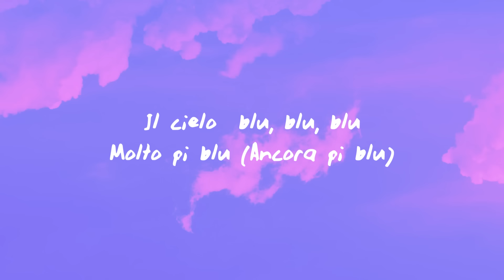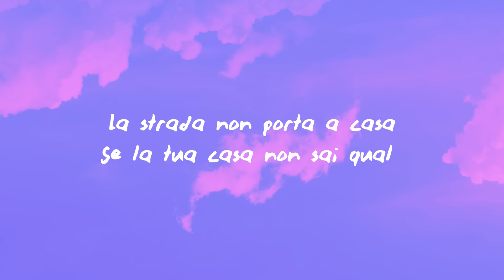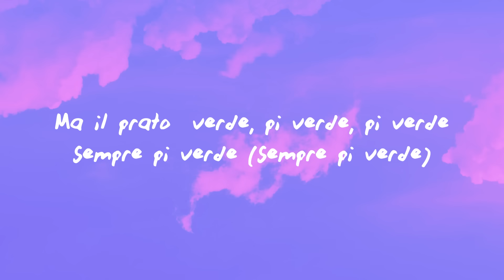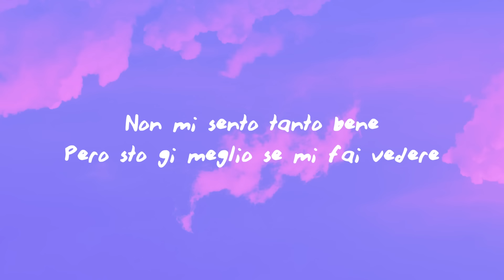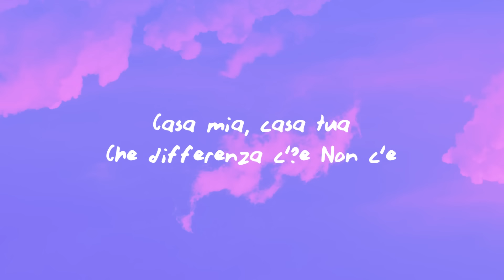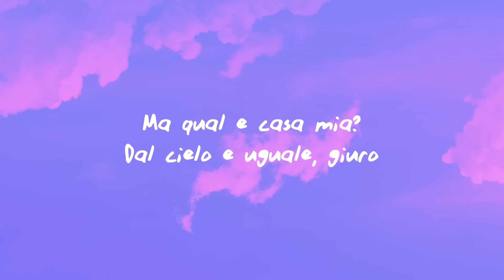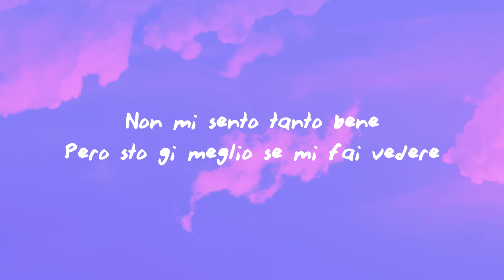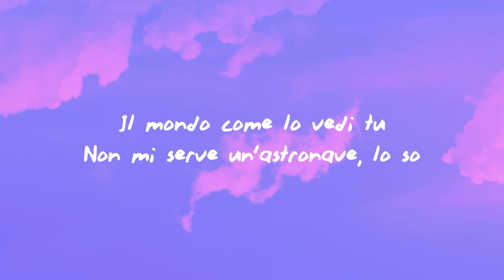Ghali - CASA MIA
(Lyrics)
[Intro]
Il prato è verde, più verde, più verde
Sempre più verde (Sempre più verde)
Il cielo è blu, blu, blu
Molto più blu (Ancora più blu)
Ehi

[Strofa 1]
Ma che ci fai qui da queste parti?
Quanto resti e quando parti?
Ci sarà tempo, dai, per salutarci
Non mi dire che ho fatto tardi
Siamo tutti zombie col telefono in mano
Sogni che si perdono in mare
Figli di un deserto lontano
Zitti, non ne posso parlare
Ai miei figli cosa dirò?
Benvenuti nel Truman Show
Non mi chiedere come sto
Vorrei andare via però
La strada non porta a casa
Se la tua casa non sai qual è

[Pre-Ritornello]
Ma il prato è verde, più verde, più verde

[Ritornello]
Non mi sento tanto bene
Però sto già meglio se mi fai vedere
Il mondo come lo vedi tu
Non mi serve un'astronave, lo so
Casa mia, casa tua
Che differenza c'è? Non c'è

[Post-Ritornello]
Ma qual è casa mia?
Ma qual è casa tua?
Dal cielo è uguale, giuro

[Strofa 2]
Mi manca la mia zona
Mi manca il mio quartiere
Adesso c'è una sparatoria
Baby, scappa via dal dancefloor
Sempre stessa storia
Di alzare un polverone non mi va
Ma come fate a dire che qui è tutto normale?
Per tracciare un confine
Con linee immaginarie bombardate un ospedale
Per un pezzo di terra o per un pezzo di pane
Non c'è mai pace